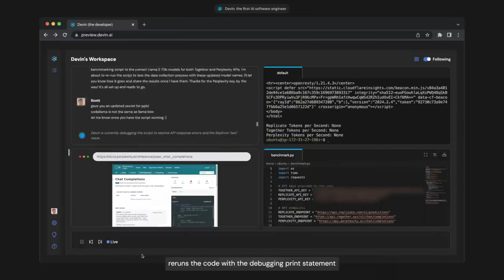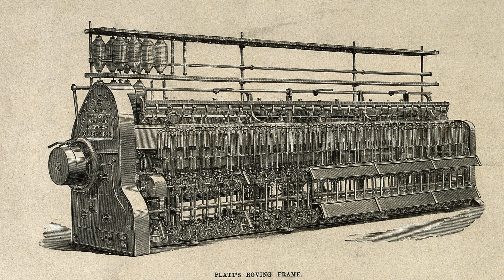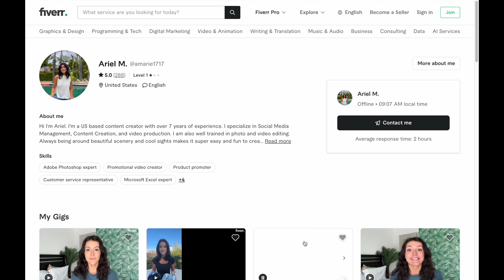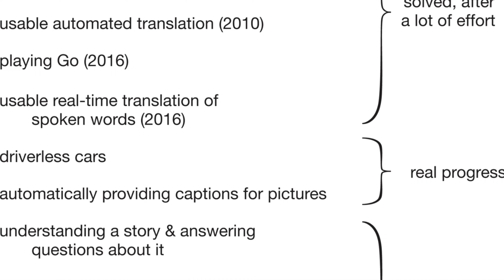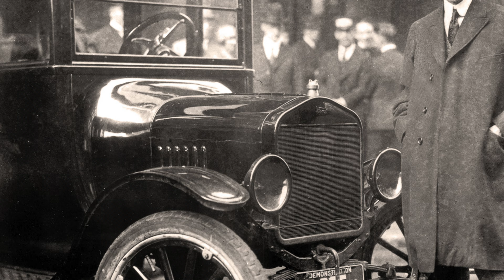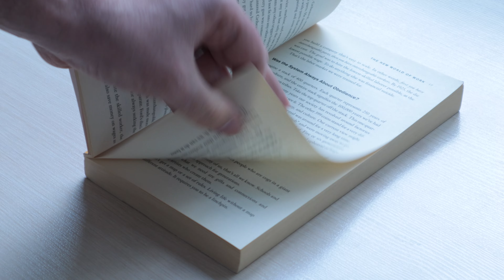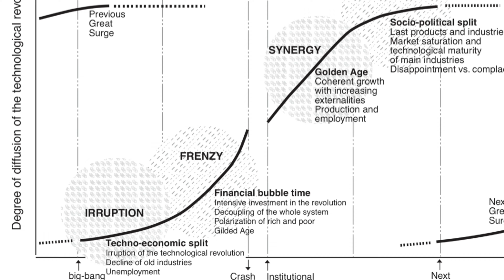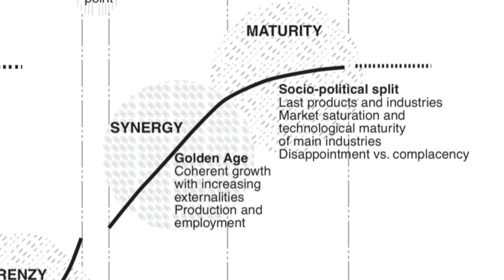هوش مصنوعی زندگی و کار ما رو برای همیشه تغییر میده، اما نه اونطور که فکر می‌کنید!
وقتی صحبت از اخبار هوش مصنوعی و پیشرفت‌هاش می‌شه سوال‌های زیادی برامون به وجود میاد:
- اگر قراره همه کارها رو هوش مصنوعی بتونه انجام بده، چه کاری برای ما باقی می‌مونه؟
- در نهایت همه این اتفاقات به نفع ماست یا به ضرر ما؟
- مشاغل و کارها در آینده چه شکلی هستن؟
- و در نهایت آیا این یک موج زودگذر نیست که الکی بزرگ شده؟

تو این ویدئو تلاش کردم به همه این سوالات پاسخ بدم.